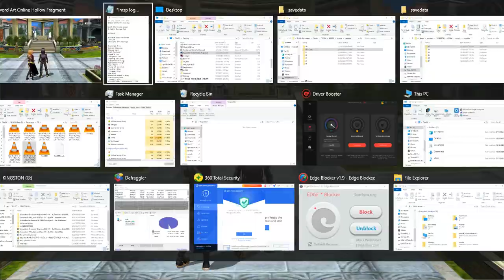ZDC SAO RE HF ソードアート・オンライン －ホロウ・フラグメント－ PC P169 NIFD, NPCHNimbus, S&SSD+F90 BB&SCs+PhilaEU, SinonES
ZDC SAO RE HF ソードアート・オンライン －ホロウ・フラグメント－ PC Part 169 New Item Farming Done, NPC Help Nimbus, Selling and Sub Save Done plus Floor 90 Boss Battle & Shop Checks + Phila Event Unlocked, SinonE Start

I guess this is one of the reasons he recognized here during the Aincrad Clear Party at Agils bar months later after Rehab?